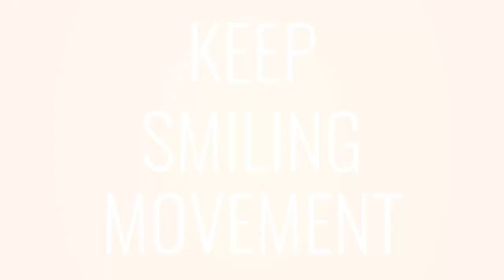The Genius Of Being Non-Human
Join us on an enlightening journey as we explore the world of visionaries, collaboration, and transformative patterns with the remarkable Justin Breen. In this insightful episode, Justin shares his profound philosophy on the power of choices in shaping our destiny and the incredible value of taking action over overthinking.
Delving into the heart of collaboration, Justin identifies his essence as the driving force behind building collaborative global companies. He introduces us to a real-world example of a collaborative global endeavor he's been a part of. We delve into the Colby A index, a tool for identifying visionaries based on their unique strengths, where Justin sheds light on the key traits that set visionaries apart.
Unpacking the Three Attributes of Visionaries, we explore foresight, an abundance mindset, and a relentless focus on the value of investments. Justin emphasizes the visionary's approach of inquiring about an investment's worth, rather than fixating on costs and charges. Discover the importance of surrounding yourself with the right associates to shape your identity and the journey towards a fulfilling life.